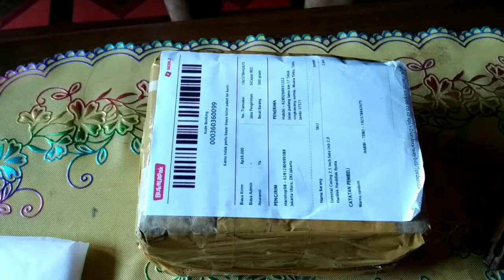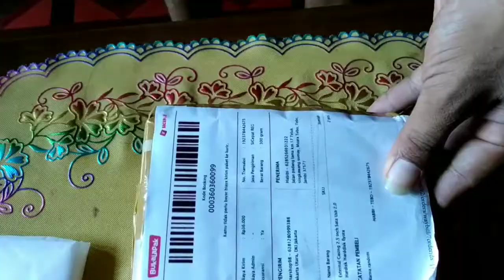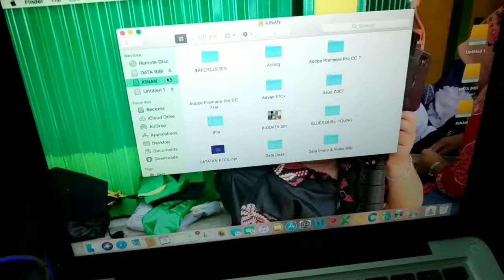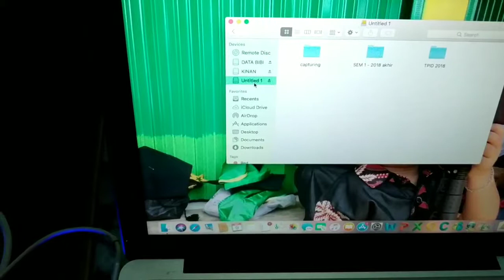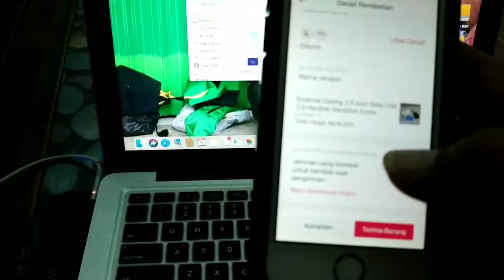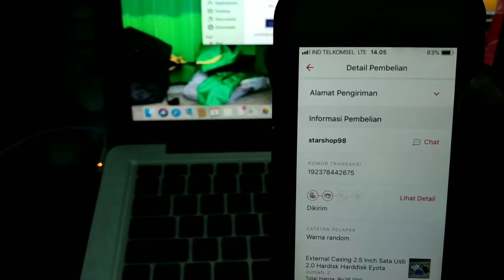Case Hardisk External Murah HDD 2,5 unboxing